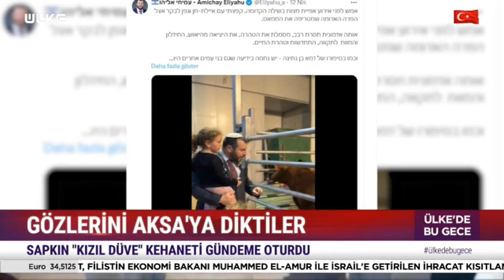İsrail'in "Kızıl Düve" Kehaneti... Mescid-i Aksa'ya Gözlerini Diktiler!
İsrailli Miras Bakanı Amichay Eliyahu çocuklarla birlikte ‘kızıl düveleri’ ziyaret etti, propaganda videosu yayınladı.